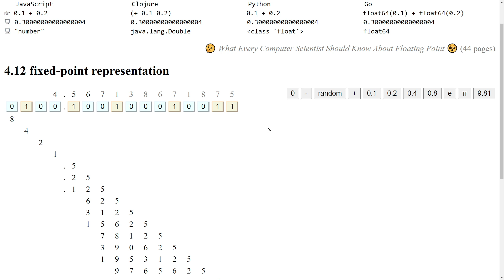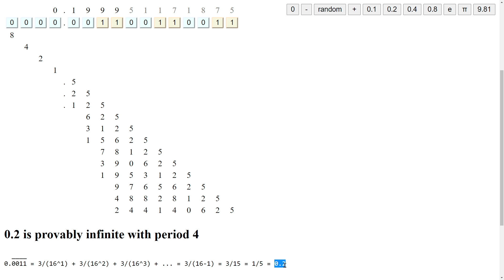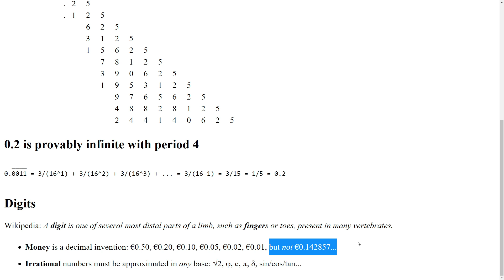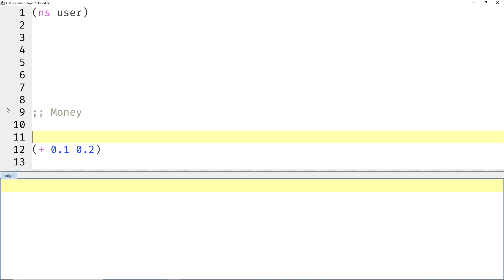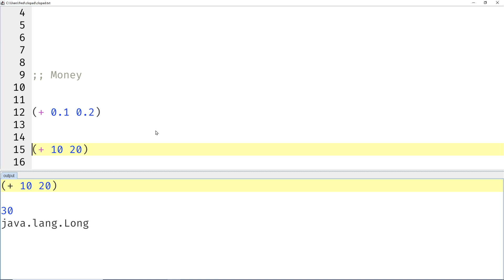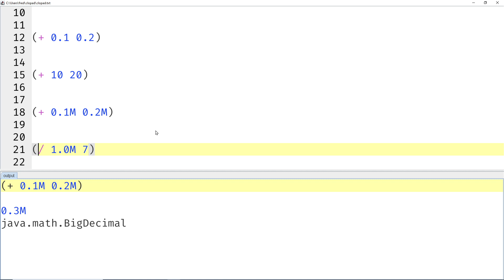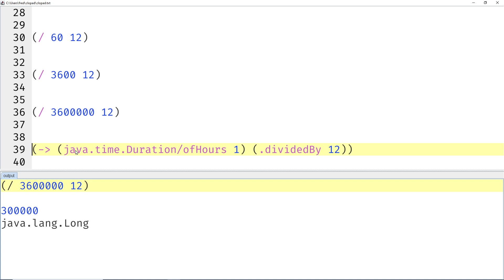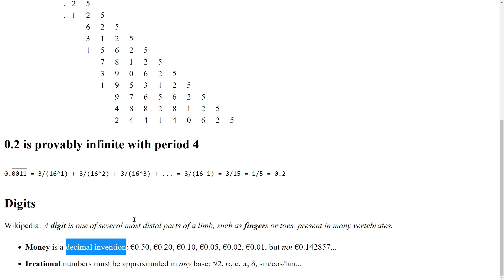Is computer math broken? (number, Double, float) SoME1 3blue1brown Summer of Math Exposition 1